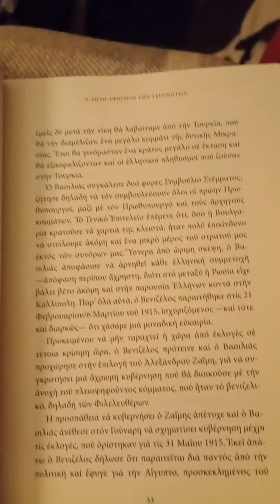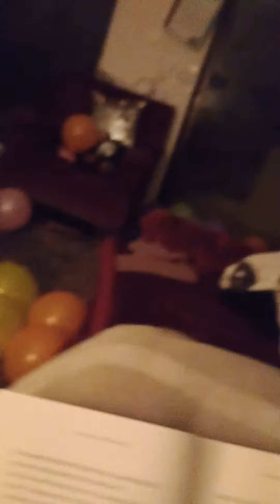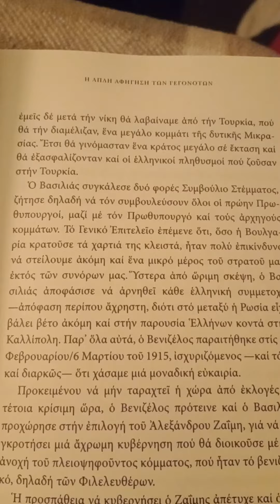Ο Βενιζέλος βρήκε ένα κολπάκι για να αποκτήσει η Αγγλία αυτό που ήθελε.